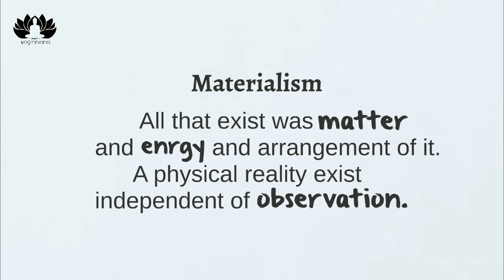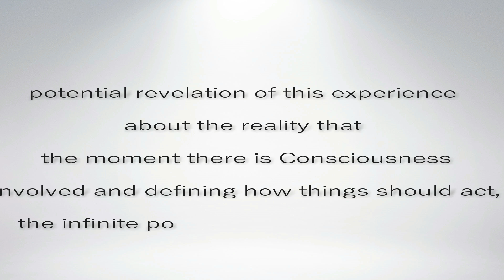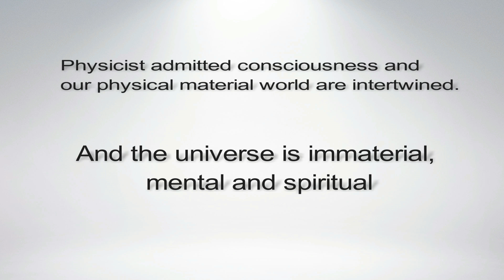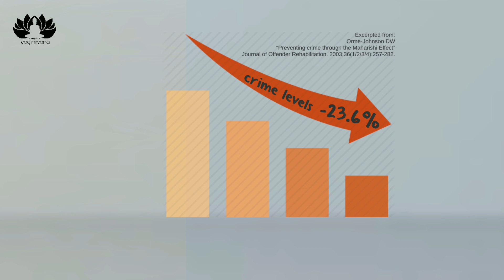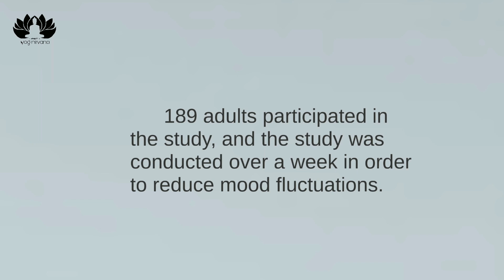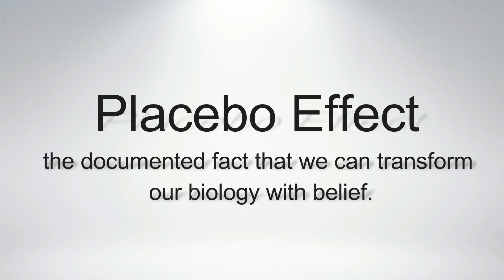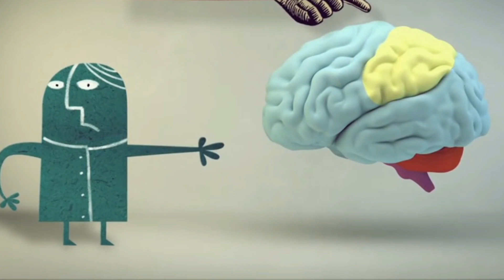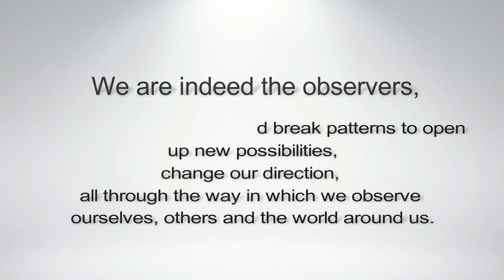Consciousness creates, affects reality: Quantum Physics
Does Conscious intention creates reality ?
Does this mean we as individuals can shape and create whatever reality we’d like for ourselves?
Does it mean we can manifest a certain lifestyle, and attract certain experiences?
Does it happen instantly? Or Does it take time?

The realistic view of science

Materialism
All that exist was matter and enrgy and arrangement of it.
A physical reality exist independent of observation

This realistic world view was shaken with advent of quantum mechanics.
Mattter was thought to be tiny particles that exist independent of our observation

However, the equation of quantum mechanics and result of double slit experiment changed that.
To understand This experiment simple explaination is given. Sub-atomic particle were thought to exist like tiny matters, not like continuous waves of energy, However sending a electon through double slit they acted like waves of energy instead of tiny bit of particle.
However putting measuring device At on slit the result changed , the electron acted as one would expect, a tiny bit and not spread away

Reality is mental construct, and doesnt exist independant of observation

The research team headed by Prof. Mordehai Heiblum, included Ph.D. student Eyal Buks, Dr. Ralph Schuster, Dr. Diana Mahalu and Dr. Vladimir Umansky. The scientists, members of the Condensed Matter Physics Department, work at the Institute's Joseph H. and Belle R. Braun Center for Submicron Research. At REHOVOT on February 26, 1998
In the double slit experiment, a series of single photons (light particles) are fired at a solid plate that has two slits. Which is expected to produce two separate band due to proton’s particle nature but actually ended up with interference pattern suggesting that it behaves as a wave by traveling through both slits at once.
Physicist completely baffled by this and they decided to observe by putting measuring device  at one slit. Good so far !
But  when observed, the photon went back to behaving like a particle , it produced pattern of two bands not an interference pattern !
What !?
The very act of observing photon decided to act differently ! as it was aware being watched !
The experiment revealed that the greater the amount of "watching," the greater the observer's influence on what actually takes place.
This is mysterious, physicist wondering What is the role of observer to do with the outcome ?
Why mere act of observation affects the experimental findings?

potential revelation of this experience about the reality that
the moment there is Consciousness involved and defining how things should act, the infinite potential act in that manner, the photon acted in the manner Consciousness define it should act. we see two slit, we have particle and we defined that they must passed through one of the slit and create a two band pattern on the other side. how ever before it is defined the particle carries out every possibility, it is limitless. Consciousness-the observer who is controller in entire reality how we define our world and what plays out is entirely up to us . the world is infinite possibility. our Consciousness can shape and create reality in any way we choose.
 “the observer-consciousness creates the reality.”
Physicist admitted consciousness and our physical material world are intertwined.
And the universe is immaterial, mental and spiritual

 coherence-creating group called Maharishi Effect

This experiment surprisingly produced following outcomes
violent crime (measured by FBI Uniform Crime Statistics) began decreasing and continued to drop until the end of the experiment it decreased 23.6%,

how the mind has a capacity to influence the output of devices known as Random Event Generators
the multitude of declassified papers that deal with ‘paraphsychological’ phenomenon. For example, government experiments revealed human beings are capable of bending physical material objects with their minds.
Another great example is what’s known as the “double slit experiment.” This study found that factors associated with consciousness such as meditation, experience, and electrocortical markers of focused attention have an influence on material reality.
I also think it’s important to throw in the remote viewing experiments conducted by the NSA, CIA and Stanford University.
Another great example is the Placebo Effect, the documented fact that we can transform our biology with belief.

A great example of quantum physics meeting ancient wisdom is seen in the fact that Nikola Tesla was influenced by Vedic philosophy when pondering his ideas of zero point energy. Ancient ved represent this concept in two words “Aham Brahmasmi” -  you create your own reality

“Be the change you want to see in the world.” – Mahatma Ghandi